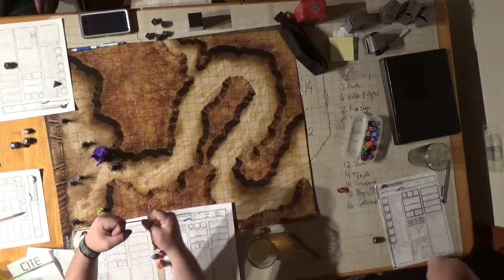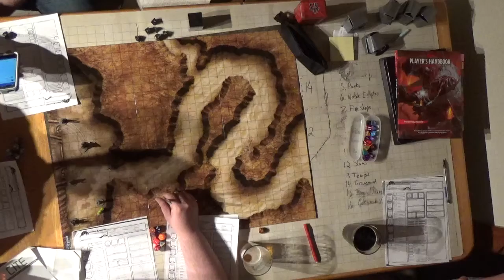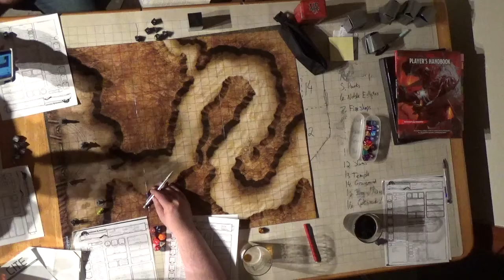C H A O S Session 9 Part 2 Wyvern FIght